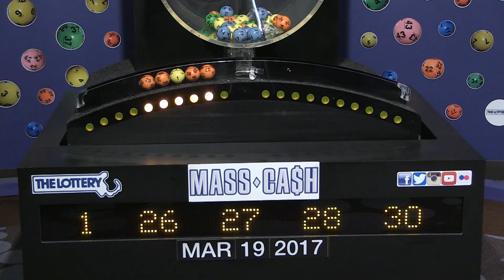Mass Cash Game Drawing: Sunday, March 19, 2017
The official winning numbers in the Mass. State Lottery's Mass Cash Game drawing Sunday, March 19, 2017 are: 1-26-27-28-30.